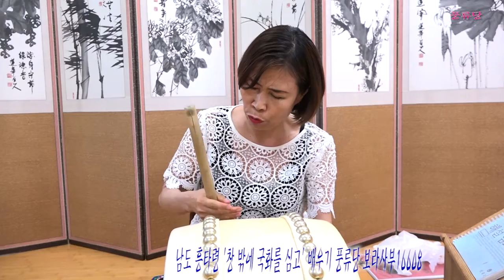남도창 흥타령 창밖에 국화를 심고 풍류당 보라사부16608김병준작가 전통으로 대동풍류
다음카페 ‘상사모’, 국악방송과 전통음악 전통문화 사랑하는 국악사랑 풍류당 사람들이 남도 육자배기 흥타령 가운데 '창 밖에 국화를 심고' 배우는 동영상.  생활 속에 판소리와 남도민요 부르자며 모인 국악방송 '상암골 상사디야' 사랑모임 카페 '상사모'의 ‘풍류당’ 사람들, 장단 연습과 남도민요 육자배기, 자진육자배기, 흥타령 배우고 이어서 판소리 유명 대목 배워 불러보는 강습회 동영상. 취재와 촬영 편집 업로드는 김병준 작가가 진행하고 있습니다.  문의사항은 김병준 이메일로 전해 주세요.